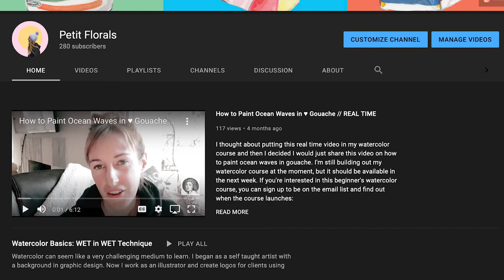How to Paint a Purple Watercolor Chianti Sunflower by Glazing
In this long video, I will show you how to paint a purple sunflower through glazing with watercolors. Glazing is a basic technique used in creating watercolor paintings, specifically botanical art. This video is in real time and shows how I layer a painting in order to achieve tonal value. The video also has classical music so if you just want to watch a creative project from start to finish and tune out to some classical, then this video is for you. The step by step version of this video will be linked below and all of my videos are accompanied by a step-by-step article on The Last Pigment.

Glazing is a simple process where you build color with layers of wet on wet. I have linked below a video where I demonstrate how to do the wet on wet technique. My course walks you through the process of selecting supplies, picking a project to master, and glazing a basic leaf. I designed this course for beginners who want to learn watercolor painting. The course has an optional kit and a coloring book so you don't have to learn it all on your own. You can use the coloring book as a guide for the subjects you want to paint.

STEP BY STEP TUTORIAL:
Coming soon...

COLORING BOOK

AMAZON CREATIVE JOURNALS
Banana's & Confetti

Pumpkin Journal

Rainbow Journal

Cat Lovers Journal

If you're completely new to painting with watercolors, begin with these videos:

START HERE IF YOU ARE A BEGINNER:
How to Paint Wet in Wet Technique:

RESOURCES:
TubeBuddy